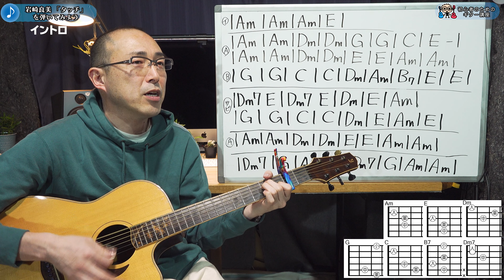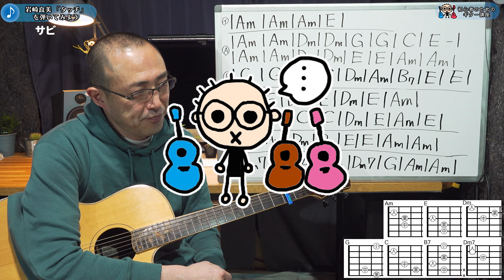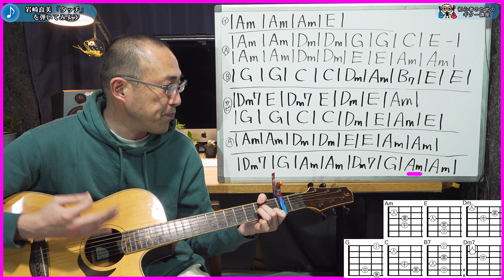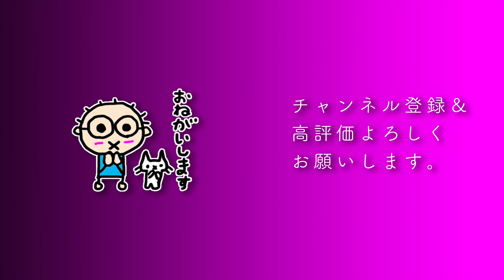1番だけ弾いてみよう⑧ 「タッチ（岩崎良美）」アニソン定番 初心者のためのギター講座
なつばやしも使ってるカポ
なつばやし超絶おすすめのアコギ弦
まぁまぁおすすめのピックセット
著書「なつばやしのギター初心者お悩み相談室」

1975年生まれ。岩手県在住。28歳から独学でギターを始める。